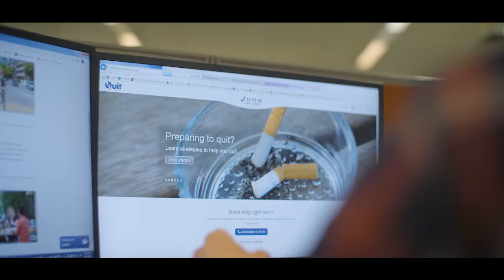Quitline counselling support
Quitline Senior Counsellor David says smokers can double their chance of quitting by getting support from the Quitline. Watch David’s video to find out how he helps people to quit smoking